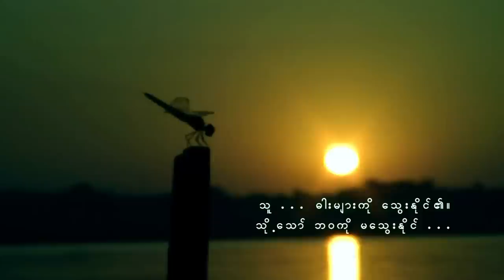A Whetstone - ဓါးသွေးကျောက်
A documentary film by Bo Thet Tun